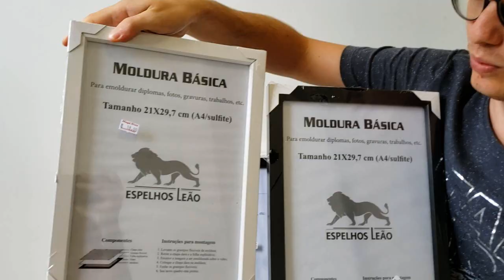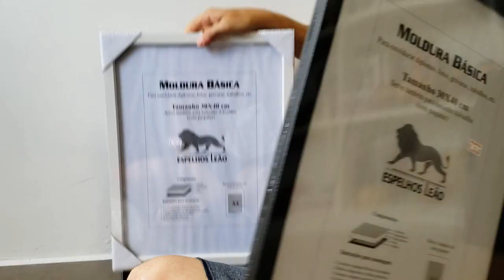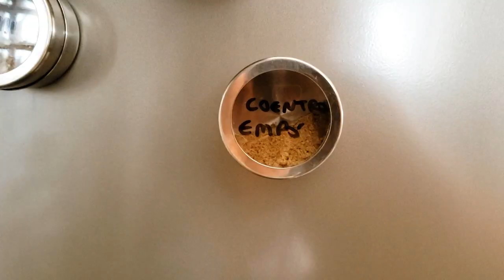DECORANDO NOSSO APÊ + DICAS! 🏠 | DIÁRIO DE REFORMA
QUER VER COMO FICOU A NOSSA PORTA INSPIRADA EM FRIENDS? E AINDA RECEBER DICAS DE DECORAÇÃO? ENTÃO É SÓ CONFERIR O VÍDEO!